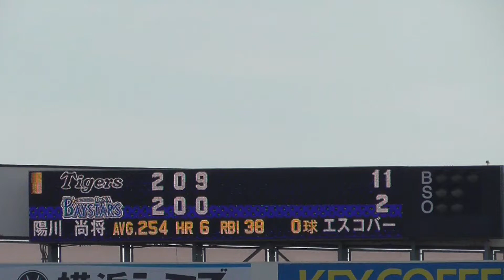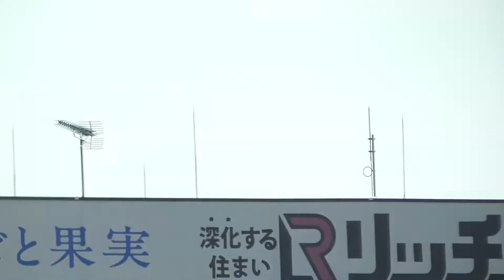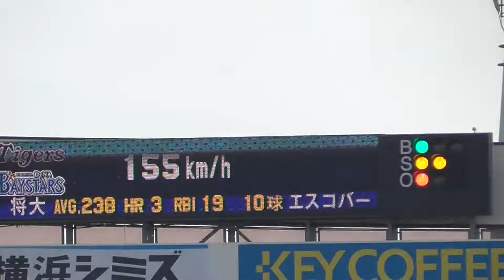2018年9月16日 横浜DeNA － 阪神 エスコバー投手 4回表の投球【Yokohama db専用動画複製・転用禁止】